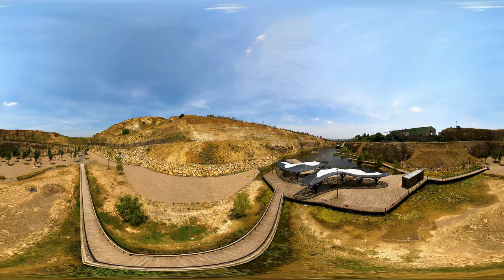Pendik Millet Bahçesi 360° Video Tanıtım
Çevre, Şehircilik ve İklim Değişikliği Bakanlığı Pendik Millet Bahçesi 360° Video Tanıtım